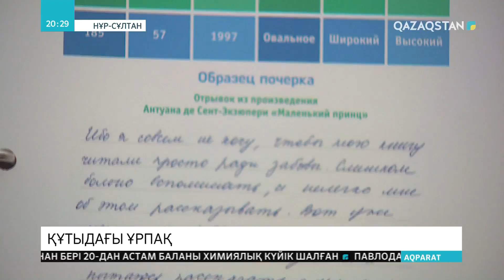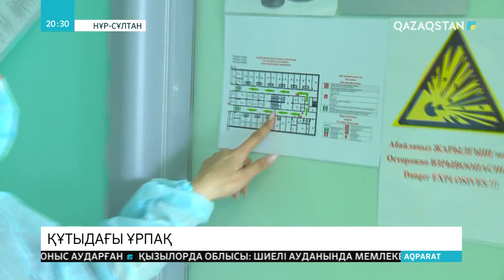Құтыдағы ұрпақ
Түбін, жеті атасы түгіл, туған әке-шешесін білмейтін ұрпақ өсіп келеді. Өйткені олар донорлардың ұрығынан тараған. Қазақстан заңнамасына сәйкес ұрықтардың иелері жайлы тіс жаруға болмайды. Яғни, есейген соң ол бала биологиялық ата-анасын білгісі келсе де, біле алмайды. Донорлардың көмегімен құтыдан құрсаққа бала салуға сұраныс артып барады. Бүгіндері елімізде жүздеген сәби донорлардан туып жатыр. Өзгенің ұрығына үміт артудың басты себебі – бедеуліктің белең алуы. Сәби сүю - бақыт, әрине. Алайда, донорлықтың арты соқпаққа айналуы мүмкін.